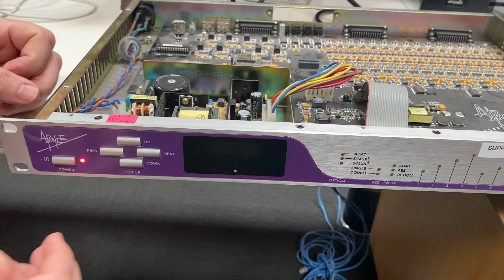Boot up procedure to Show all Lights on BigBen, AD-16x, and DA-16x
To begin, the unit must be completely powered off.

Hold down the four directional buttons "Prev" "Next" "Up" and "Down/SetUp"
Power the unit on while still holding down those four buttons

The unit immediately loads a mode where all the lights on the front panel and display are illuminated. Inspect all portions of the panel and display to look for any lights that are not working.